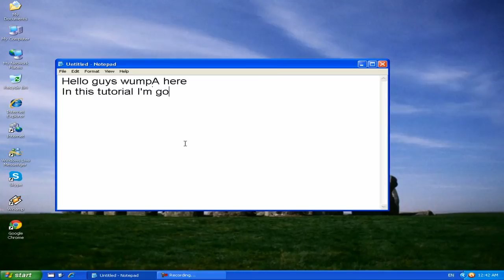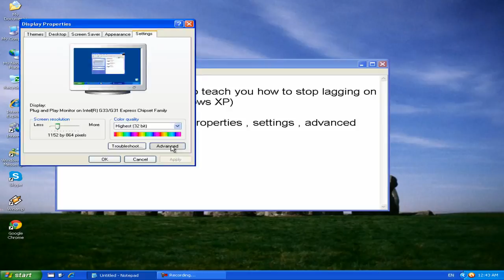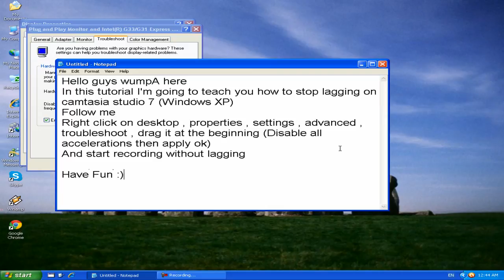How to stop lag on Camtasia Studio 7 (Windows XP)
Many people when they download camtasia studio 7 they ask me why it's lagging
and someone in inbox requested me to make a video on how to stop lagging on camtasia studio 7
Watch on HD 720p
I hope I was helpful with this tutorial